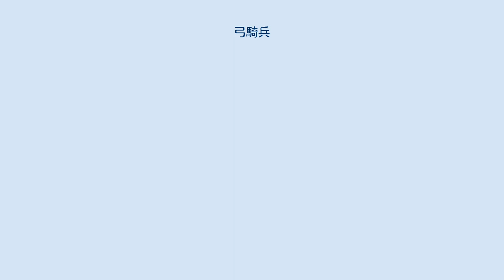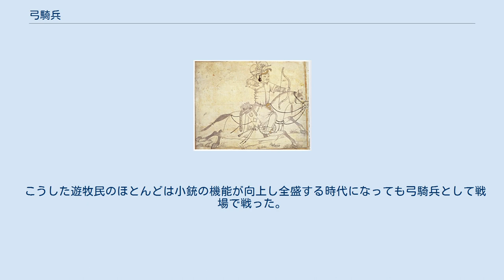弓騎兵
弓騎兵（きゅうきへい、ゆみきへい）は弓を装備し、騎射を行う騎兵である。
ユーラシア・ステップ地帯に住む遊牧民によって編成されることが多かった。
 イルハン朝の弓騎兵 画は15世紀ティムール朝時代 モンゴル地方の鮮卑の弓騎兵らは北魏を建国した。
 移動中の馬上における弓射は両手を必要とするため、騎手は高度な馬術の技量を要求され、またそれに対応する馬の訓練もしなければならないため、必然的に弓騎兵は馬術に優れ鞍（くら）や鐙（あぶみ）などのより進んだ馬具を持つ遊牧民によって構成された。
スキタイ人、サルマタイ人、フン族、マジャール人、トルコ人、モンゴル人の弓騎兵が有名で、これらの部族との戦いで大きい損害を受けていた漢民族、ローマ人なども弓騎兵の編制および雇い入れを行っていた。
趙の武霊王の胡服騎射（騎馬民族風の服を着て、騎射を行う）は有名である。
日本では蝦夷が軽装甲の弓騎兵で構成されており、鎌倉時代前後の武士も弓騎兵が主力であった。
また、西洋人到来後の北米先住民(特にラコタ族、アパッチなど西部や中部平原の諸部族)にも優れた弓騎兵が存在した。
 弓騎兵は非常に機動力に優れ、その機動力を生かした偽装退却と騎射を繰り返す戦術などを採っていた。
一見決定力不足のようにもみえるが、合成弓の改良が重ねられ大きい殺傷力を持っていた。
重騎兵や歩兵などを攻める際には執拗な騎射で陣形を崩し士気が低下した敵を追撃する戦法を採った。
 一般に弓騎兵は弓が扱いやすく、また馬の速度を活かすために軽装備で日常でも用いた衣服のままが普通であり、防具を付ける場合でも防寒も兼ねたキルティングの鎧（綿襖甲）や簡単な胸甲（きょうこう）と兜（かぶと）を使用する程度だった。
ただし、十字軍以降のイスラム世界(特に東方)、モンゴル帝国の一部の騎兵、鎌倉時代の日本などには重装備の弓騎兵が存在し、こうした弓騎兵は幾分か機動力を失ったものの別の重装騎兵の援護や軽装備の弓騎兵が追い詰めた敵の殲滅（せんめつ）などには一役買った。
 こうした遊牧民のほとんどは小銃の機能が向上し全盛する時代になっても弓騎兵として戦場で戦った。